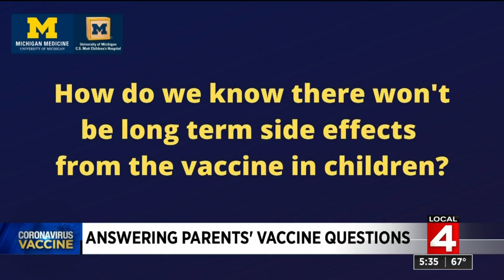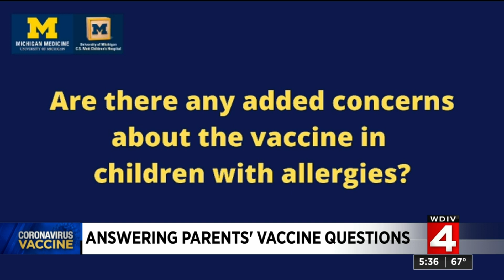Michigan Medicine answering parents' vaccine questions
Experts at Michigan Medicine will answer parents’ questions about children and teens receiving the Pfizer COVID-19 vaccine during a live Q&A session on Thursday.